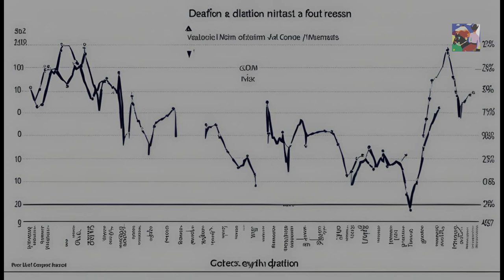Grazie a Ciampi, Andreatta e Prodi ora ci governa Eu commission [ Carlo Galli]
[Carlo Galli]
Ciampi, Andreatta e Prodi, 1981 divorzio Bankitalia...
Europeisti col cuore in mano, invece di far finanziare il debito pubblico degli stessi cittadini italiani hanno imposto per legge che lo stato italiano doveva cercarsi i denari sul mercato finanziario, noti speculatori dell estrema destra finanziaria.